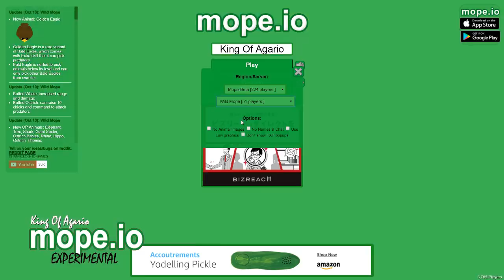MOPE.IO // GOLDEN EAGLE // WildMope // COMING SOON // TEASER #47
★ Mope.io Official INTRO MADE BY FORTISH ★